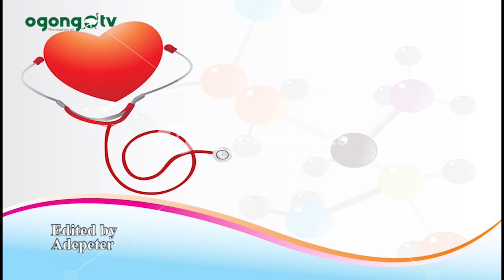CORONAVIRUS, THE WAY OUT|| MEDICAL TIPS||ADEOYE OMONIYI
Today we will talk about coronavirus.
Let us not panic let's only be prepared to prevent Covid-19.
It's a virus that our immunity can overcome.

You can watch good, soul lifting movies of mount Zion films production, latest mount Zion Movies,  Damilola Mike Bamiloye Movies, Mike Bamiloye's Movies, fejosbaba Movies Calvary Movies, Evom Movies and Ogongo TV Movies on this channel